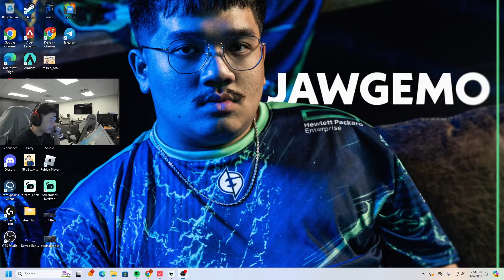EG DERREK DESTROYS ENEMY TEAM WITH SOVA - ASCENT! [ VALORANT PRO REPLAYS ]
Support Derrek, please!:
EG Derrek played as Sova on the Ascent map. In this Valorant replay he made 21 elims. Valorant Ranked gameplay. Valorant Pro Sova tips and tricks 2024.
✔ Video Edited By : Valorant Pro